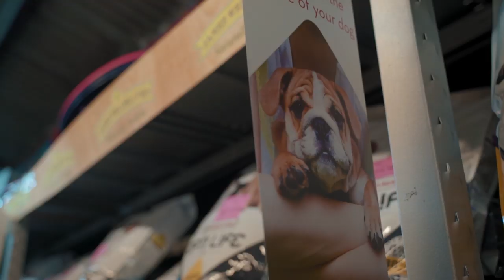Boss Bulldog Meets his Puppies | Pablo and his Daughters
Hello and welcome to another video from The Bully Ranch. On this episode Boss Bulldog Pablo meets up with his two lovely daughters for a walk and we answer some questions regularly put to us by our followers.

Here's what you will find in this video:

► 0:18 First we are stopping to get some food
► 0:44 Buying some products from our local store before picking the Boss Bulldog Pablo up
► 3:45 Picking up Pablo and two girls
► 4:10 Pablo Meets his Puppies and he is enjoying the day with his Daughters
► 4:35 While the Boss Bulldog enjoys his day with his Daughters I will answer some questions regularly put to us by our followers

About the The Bully Ranch

Welcome to The Bully Ranch! A tight-knit, family run pet service producing quality English bulldogs, French bulldogs and rare colour Pugs. We are world renowned for our exclusive puppies, quirky boutique facility, passion, dedication and first class customer service which over the years has attracted an array of high-profile professionals and celebrities. We thought it was time to give everyone an insight into what goes on behind-the-scenes in our industry and what it really takes to be a dog breeder. We will be highlighting all of the ups, downs, highs and lows with the aim to educate and demonstrate the love we have for our dogs.